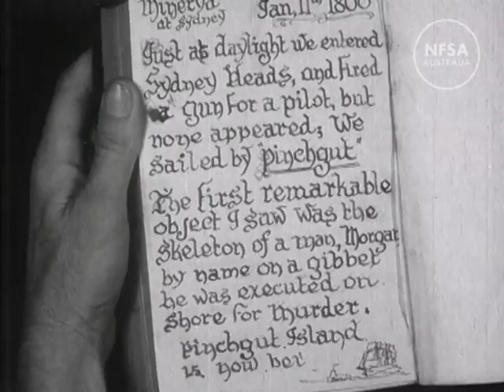Fort Denison (Pinchgut) A Relic Of Early Sydney.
From the NFSA collection of "Australia Today" newsreels made by Enterprise Film Co 1939. Directed by Rupert Kathner. Pinchgut, is one of a number of islands situated in Sydney Harbour and was used as a prison for convicts after European settlement in 1788. The island was called Pinchgut by convicts who were marooned there as a punishment with meagre rations of bread and water. By 1796 Pinchgut had a gibbet – a post with a crossbeam, from which convicts were hung. This was intended as a warning to newly transported convicts, who passed the island as they arrived by ship in the Harbour. Fort Denison, which is located on the island, was completed in 1857 as part of Sydney’s defences. The fort is shown against the backdrop of the then recently completed Sydney Harbour Bridge. Various aspects of the fort are shown, including canons, a ship’s mast and the Martello Tower with a lighthouse on top. The sole occupant of the Fort is the caretaker, who 's job includes the firing of the one o'clock gun. Fort Denison is now a NSW National Park site.